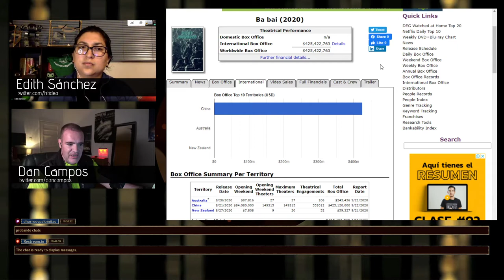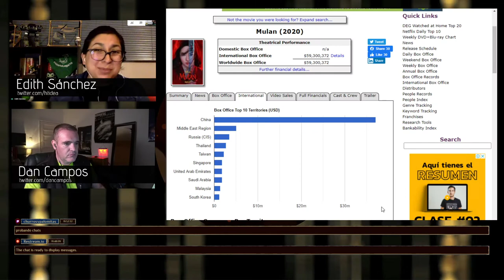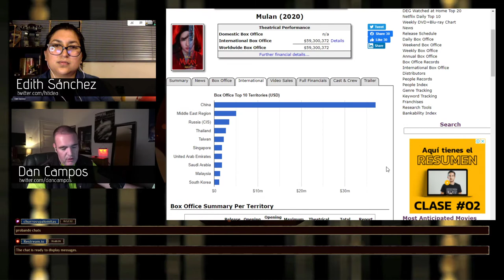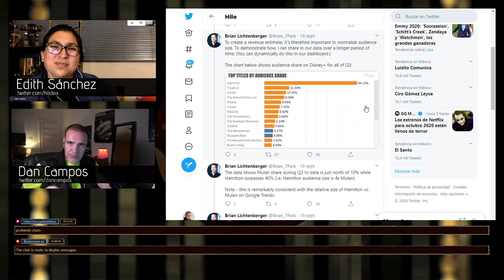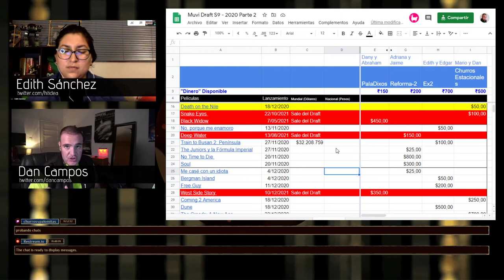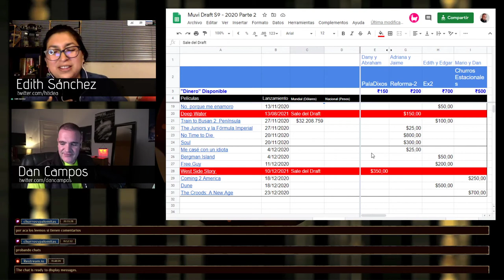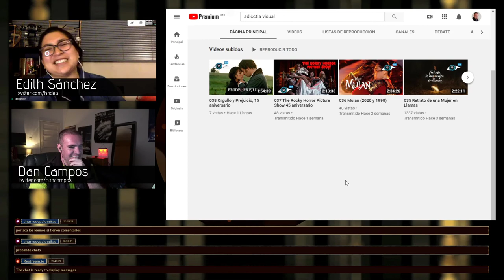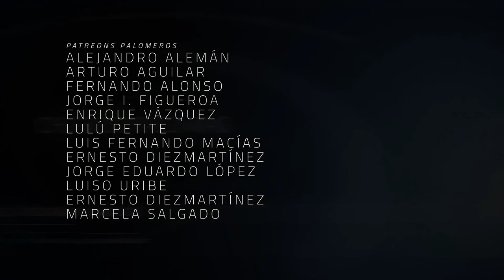Muvi Draft S9E02 - Taquilla al 23 de Septiembre 2020 con Edith Sánchez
Es hora de hacer revisión de taquilla, para saber que cinta hace más dinero y cual se canceló en esta edición covid del Muvi Draft.

Co-Productor: Jaime Rosales
Co-Productor: Román Rangel
Co-Productor: Dany Saadia
Co-Productor: Juan Espíritu
Co-Productor: Mauricio González

Agradecimiento especial a nuestros Patreons: Adriana Fernández, Álvaro Vázquez, Barbas Poéticas, Daniel Krauze, Fernando Teodoro, Lau Bermejo, Arturo Manrique, Pepe Ruiloba,
Alejandro Alemán, Luis Macías, Lulú Petite, Enrique Vázquez, Jorge I. Figueroa, Arturo Aguilar, Logan Mayer, Ernesto Diezmartínez, Jorge Eduardo López, Luiso Uribe, Marcela Salgado y Fernando Alonso y Ramiro Alvarado.